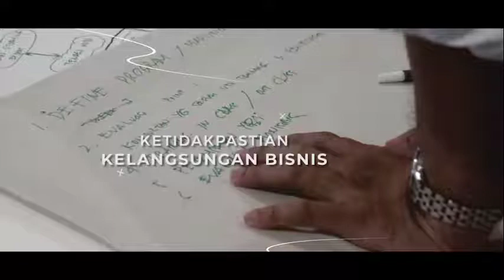SprintThink - Provider of Design Thinking Services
Let's sprint with Sprinthink. Wait. What's sprint? Do we go running?

At present, where the market is very difficult to predict (VUCA: Volatile, Uncertainty, Complexity, Ambiguity) due to digital disruption and the rapid development of technology, business people must start transforming into a digital direction to be able to adjust business dynamics and survive in the market.

Digital transformation must begin with people, where people must be able to implement a digital-ready mindset and culture. Design Thinking can be the right method in changing the mindset to be digital-ready. For this reason, Sprinthink is present as a provider of design thinking services in helping industry players prepare for their people facing the digital era.

If you are curious and wish to get to know more about Sprinthink, and design thinking, go

What do you say? It's AMAzing, right?

Looking forward to see your comments below.
Cheerio!!